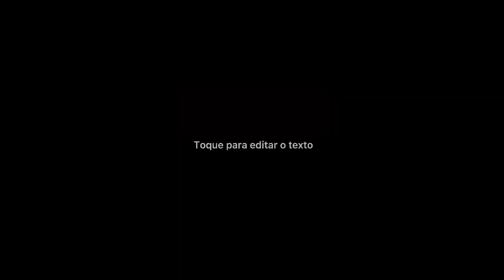Galo de campina red Bull na pegada livre se escreve no canal e fica por dentro de cada vídeo postado